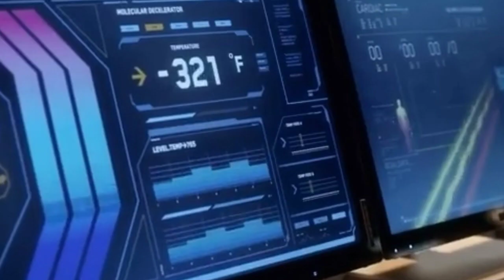Killer Frost ❄️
this video is about the very cool villain in the the flash series killer Frost. she is so dang cool. she is also very pretty. she's a baddy. with her ice powers she can kill anyone very quickly. I hope u guys enjoy this video. pls don't block it cuz it took me a long time to make it for u guys